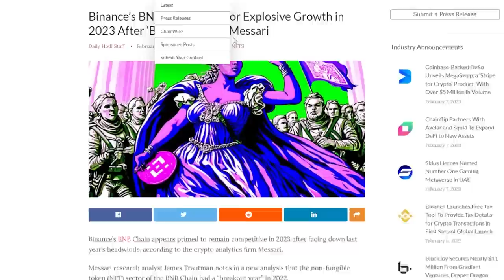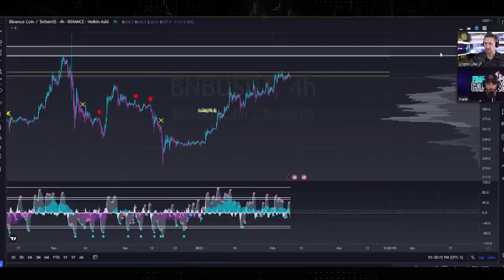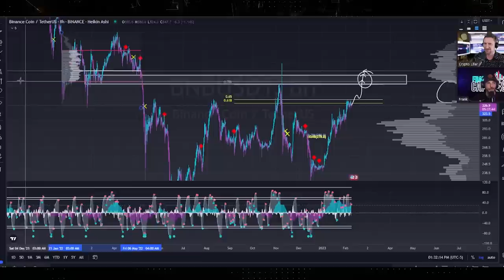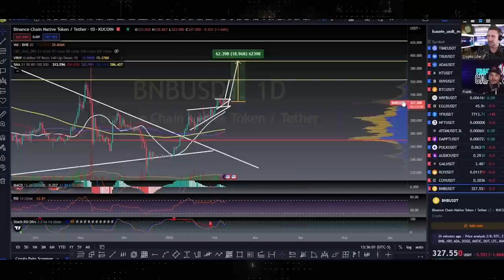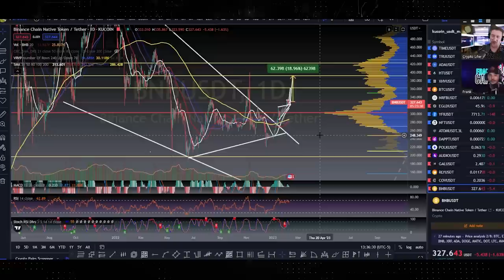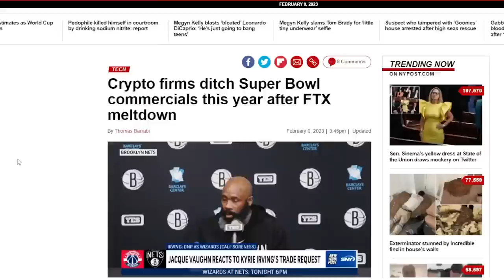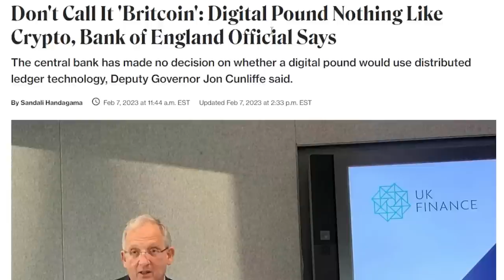The Price Report Ep3: Frankie Candles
The Price Report: Frankie Candles

BTC    15vPbg87QSBNS8xJrBoiZZCZGzLQ5Pktyp
LTC     M86J8xwJTy6tcCvPM7QXvBeZ4UFpBkGVao
ETH    0x831Bd78D67a88c2Fb2Fd81948F8591D22B5eDf23
XRP    rw2ciyaNshpHe7bCHo4bRWq6pqqynnWKQg
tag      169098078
BCH    qpn4304dgk3k27jkvhxa6tkv9dv2twedasert40ck6

🕒Timestamps
0:00